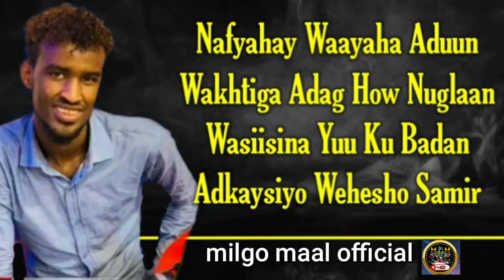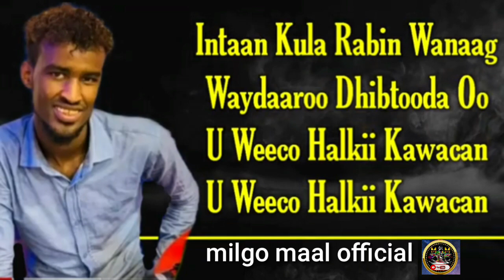KHAALID KAMAIL : WAQTI ADAG HA UNUGLAN VIDEO LYCRS 2021